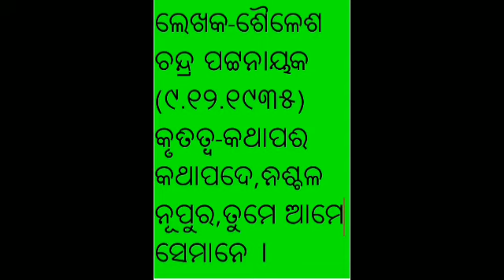Mania ru Madam Curie (Part - 2 ) ।। ମାନିଆରୁ ମାଡାମ କ୍ୟୁରୀ ।। Class 5 ODIA by Arpita Mishra.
Video from Debasis Barik